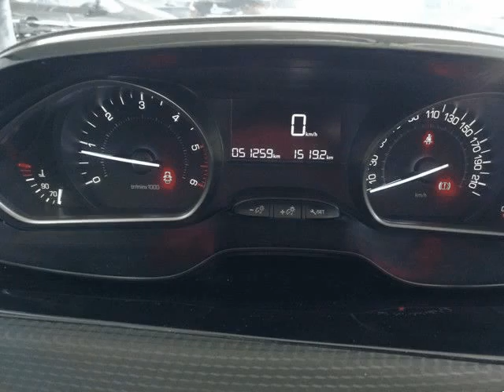Peugeot 208 1.6 HDI 75cv Style para Venda em Carvez . (Ref: 569770)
Peugeot 208 1.6 HDI 75cv Style para Venda em Carvez . (Ref: 569770) do ano 2016 com 51259 Kms. .Todos os dados e disponibilidade carecem de confirmação junto do vendedor.